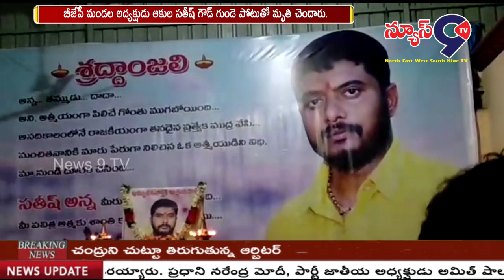ఆపద్బాంధవుడికి అశృనివాళి || NEWS 9 TV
నిర్మల్ జిల్లా ముధోల్ నియోజకవర్గ కేంద్రానికి చెందిన యువ నాయకుడు బీజేపీ మండల అద్యక్షుడు ఆకుల సతీష్ గౌడ్ గుండె పోటుతో మృతి చెందారు. బస్ స్టాండ్ నుండి పట్టణం లోని వీధుల గుండా స్థానిక GM గార్డెన్ వరకు కొవ్వొత్తులతో ర్యాలీ నిర్వహించారు. ఆయన మిత్రబృందం సంతాప సభను ఏర్పాటు చేసి నివాళులు అర్పించి, ఆయన జ్ఞాపకాలను గుర్తు చేసుకున్నారు. ఈ కార్యక్రమానికి ప్రముఖ జానపద కళాకారుడు, గాయకుడు, రచయిత, దర్శకుడు అయిన ఆష్టా గంగాధర్ హాజరయ్యారు.  చిన్న వయసులొనే వ్యాపారవేత్తగా ఎదిగి, రాజకీయంలో చేరి బీజేపీ మండల స్థాయి నాయకుడిగా యువత గుండెల్లో నిలిచి, అన్నా అని ధరిచేరిన వారికి ఆపద్బాంధవుడిగా ఉన్న మీరు మామధ్యలో లేరనే చేదు నిజాన్ని జీర్ణించుకోలేక పోతున్నామని అశ్రు నయనాలతో నివాళులు అర్పించారు. 29వ తేది గురువారం రోజున ఆయన పెద్ధ కర్మకు అందరూ హాజరు కావాలని కోరారు.